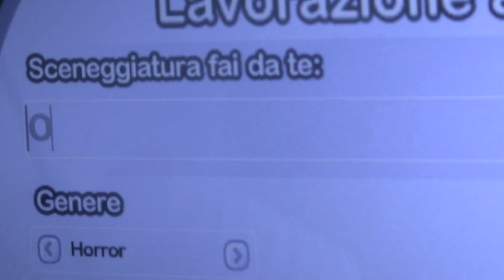Il Creatore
Ho ricevuto una visita insolita...